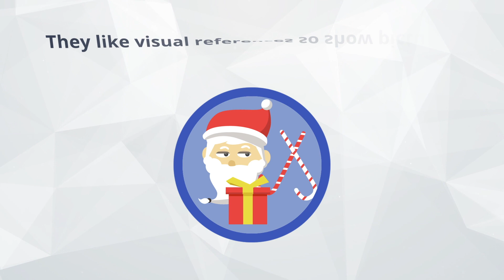Sir Peter Birkett Reveals How You Can Help Children with Autism Enjoy The Festive Season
The festive season can be a challenging time for children with Autism, so planning is key. If you are spending time with a child diagnosed with autism, here are some things to be aware off during the holidays.